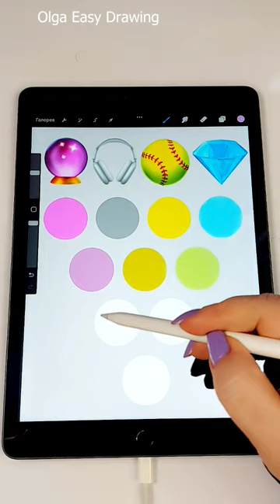🔮+🎧+🥎+💎 MIXING COLORS TO ONE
Mixing colors
Easy simple drawing step by step. This is a detailed, clear and simple step-by-step method. And you will succeed!